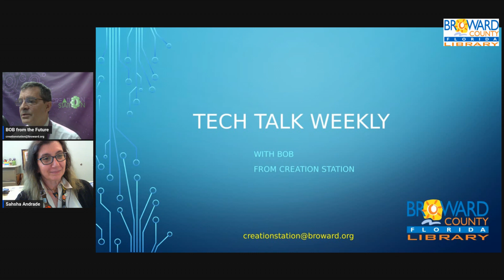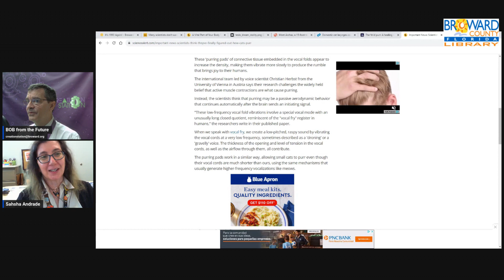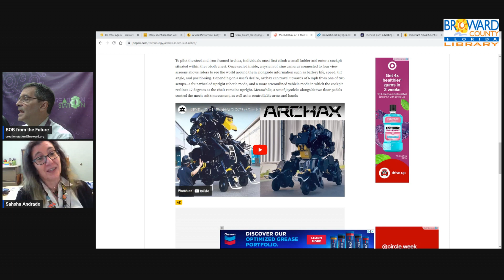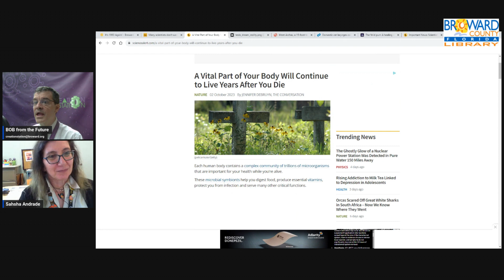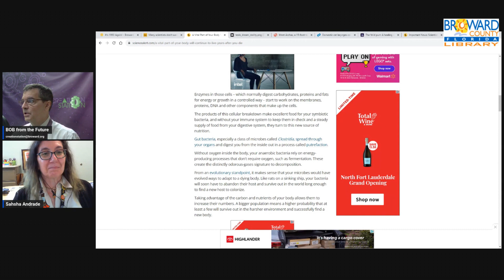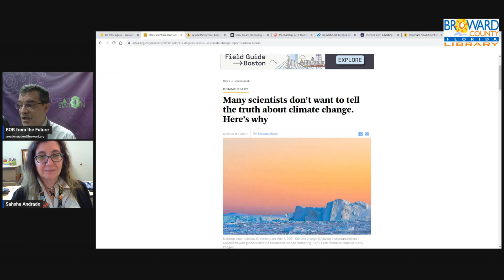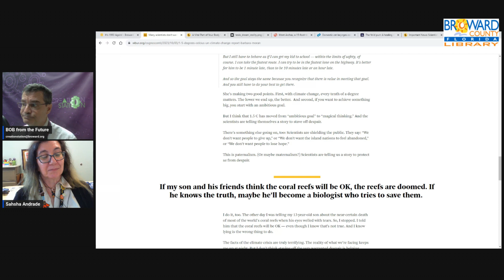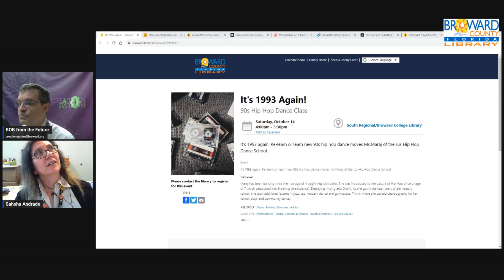Tech Talk Weekly - #149 - Cats purring, Exosuit robots, you live after you die, do you want...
Episode number 149 – October 5th 2023 – Cats purring, Exosuit robots, you live after you die, and do you want to know the truth?

This week's guest: Sahsha Andrade - Programmer South Cluster

Links to this week’s stories:
How cats purr:

But why?

Human or more?

How long do you live after you die?

Is knowing the truth better?